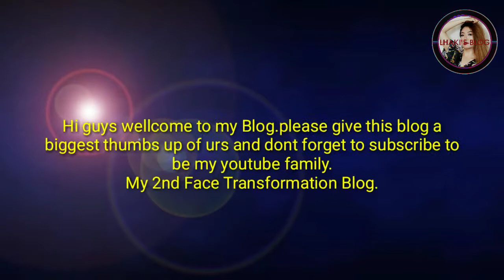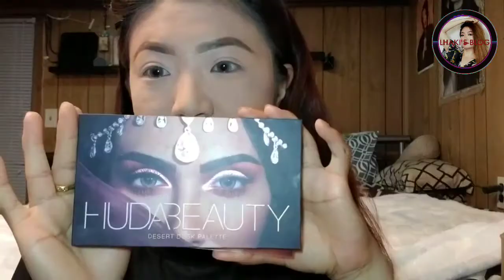MY 2ND FACE TRANSFORMATION VLOG || LHAKIMUA || MAKE UP VLOG